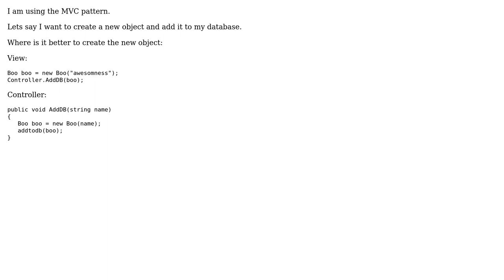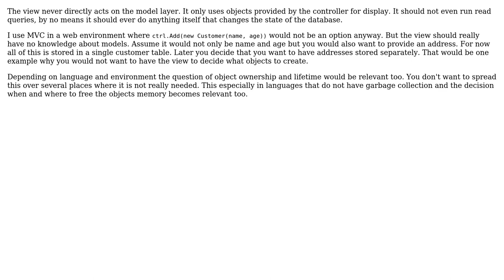Software Engineering: MVC sending information from view to controller (2 Solutions!!)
Software Engineering: MVC sending information from view to controller

With thanks & praise to God, and with thanks to the many people who have made this project possible! | Content (except music & images) licensed under CC BY-SA | Music | Images & others | With thanks to user thorsten muller user Nikola user mgw854 and the Stack Exchange Network Trademarks are property of their respective owners. You are responsible for your own actions.